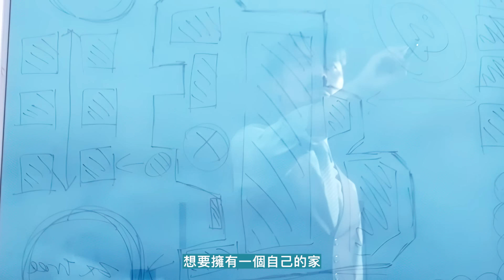寶島綠色行動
地球發燒了。台灣作為負責任的國際社會成員，我們都應該開啟 綠色減碳模式，一起努力讓地球「酷」起來！

在生活中盡量選擇 節能建材、改搭乘大眾運輸工具，或是以 電動車代步、偶而響應世界流行的「週一無肉日」，享用在地新鮮蔬果，這些都是我們每個人能為 減少碳足跡 做出的貢獻，而這些點點滴滴的累積對控制地球的升溫幅度都具有正面積極的意義喔!

接下來也讓國際社會知道台灣如何為地球降溫，跟著短片中的酷炫角色，來看看 寶島綠色行動~

🌎更多相關資訊，請快到環境部「氣候公民對話平台」網站看看喔！

As the globe continues to heat up, Taiwan has been going green as a responsible stakeholder in the international community, whether it’s building with green materials, encouraging use of public transport and electric cars or trying to eat less meat-heavy diets and more locally-sourced veggies!

Although it might not seem like much, collective action can really make a difference, so why not check out how Taiwanese people take ClimateAction in the short video below!